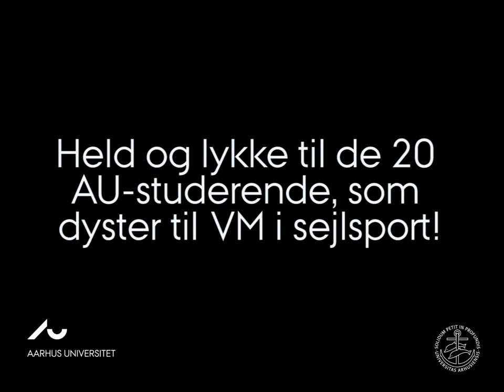Mød AU's VM-sejlere: Anne-Julie Foght Schütt, ARTS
Mød AU's danske landsholdssejlere

I 2018 er Aarhus hjemstavn for en af de største enkeltstående sportsbegivenheder i Danmark nogensinde – VM i sejlsport. Byen slår dørene op og byder velkommen til op mod 1400 sejlere fra over 90 nationer, sejlsportsfans fra alle verdenshjørner og til et brag af en maritim folkefest. Sejlerne vil i de to uger ikke kun kæmpe om VM medaljerne, men også om OL-kvalifikation til OL i Tokyo 2020.

Aarhus Universitet er markant til stede ved VM med støtte til de 20 studerende på Aarhus Universitet, der deltager ved VM som danske landsholdssejlere. Sejlerne er alle en del af AU Elitesport, som kan mødes i universitetets stand. Find dem på Kystpromenaden på strækningen ud mod det nye Aarhus Sejlsportscenter.